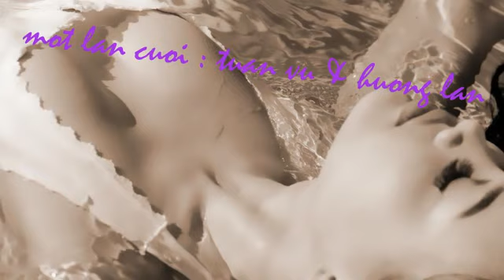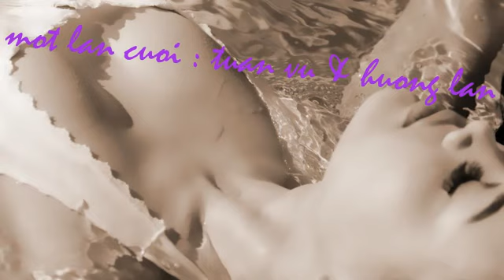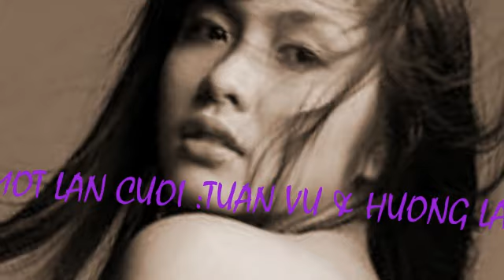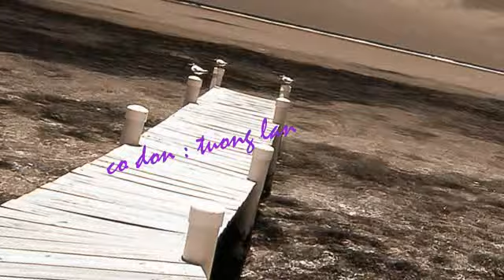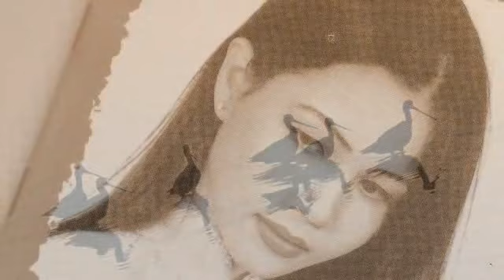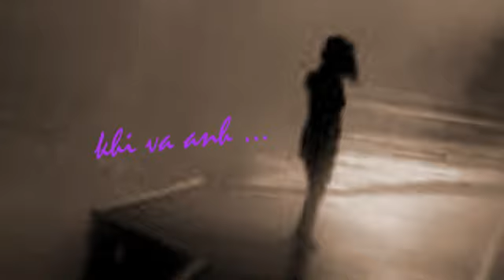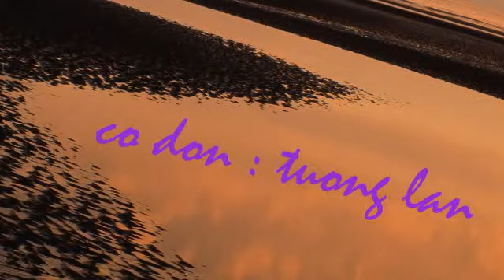MOT LAN CUOI & CÔ ĐƠN, TUẦN VŨ, HƯƠNG LAN , TƯƠNG LAN , sáng tác QUỐC TUẤN & THE MAGIC,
LK. MOT LAN CUOI , ca si : TUAN VU & HUONG LAN , nhac pham : " CO DON " , ca si : TUONG LAN , trich trong tu nhac : Lien khuc Tuan Vu dac biet : Pho vang em roi ,  Lien khuc Tuan Vu dac biet : Pho vang em roi  ,  Lien khuc Tuan Vu dac biet : Pho vang em roi  ,  Lien khuc Tuan Vu dac biet : Pho vang em roi , lien khuc nhac song thon que dac biet 2012 , lien khuc viet san manh nhat 2011 ,.
Áo trắng ❤ bàn tay nhân ái,
sáng tác và trình bày Quốc Sĩ , ban nhạc The Magic,
❤ bàn tay nhân ái,
hòa âm nhạc sĩ Quốc Tuấn ,
thu âm & mix : Quốc Tuệ ,
nhạc đệm : ban nhac The Magic,
video by : Thủy Tiên , Angel Pro studio ,

❤️... hằng đêm có rất nhiều  các bác sĩ , y tá ... họ là những thiên thần áo trắng không ngại hiểm nguy dấn thân để cứu chữa các bệnh nhân ,
...những em gái âm thầm thức trắng đêm , từng đường kim mũi chỉ may những chiếc khẩu trang yêu thương gửi đến những bệnh viện ,
... và từng giây có rất nhiều người trên giường bệnh ,
chiến đấu tuyệt vọng với tử thần đến tới hơi thở cuối cùng ... trong tâm tình và những cảm xúc đó Quốc Sĩ viết
... bàn tay nhân ái như một lời chia sẻ , một lời kinh cầu cho thể giới , cho nước Mỹ sớm vượt qua cơn đại nạn
Quốc Sĩ April ,2020 California USA

ghen cô Vy _ cánh hồng phai _ diệt địch CORONA COVID19 ,giọng ca để đời _ sóng gió  _ đắp mô cuộc tình  _bàn tay nhân ái